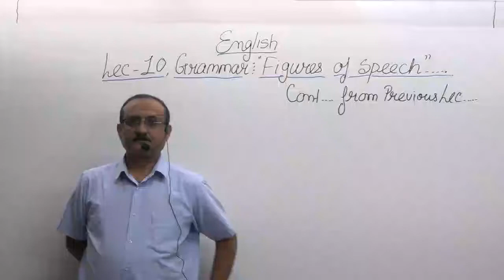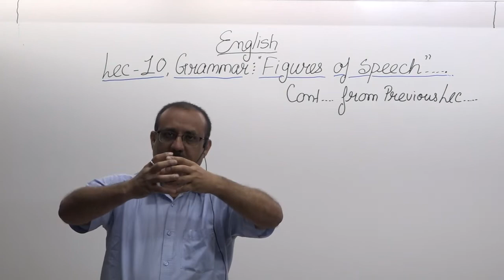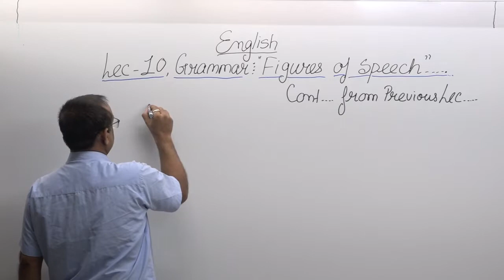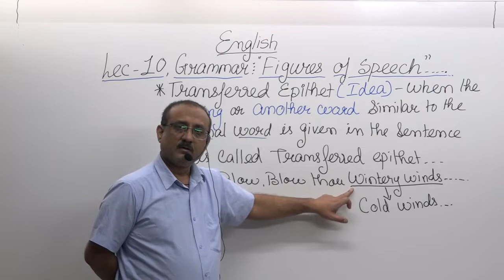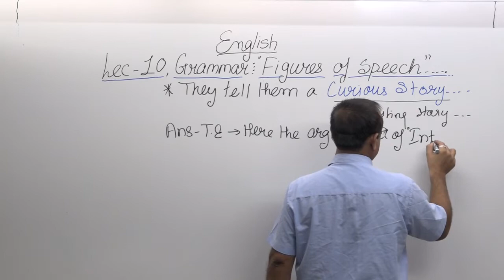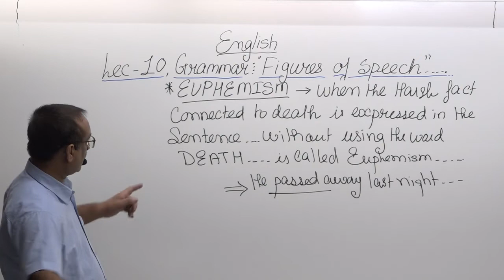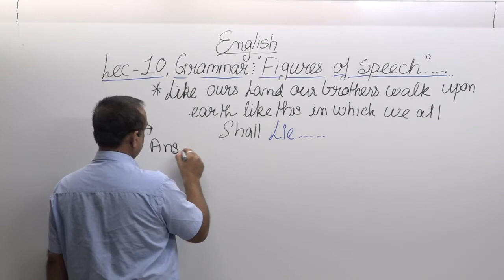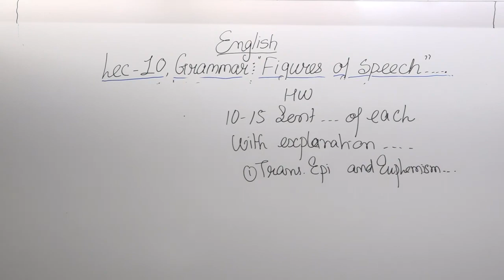english class 9 lec 10 2022